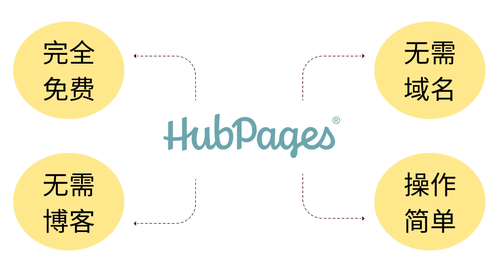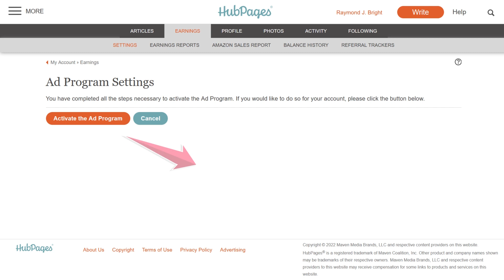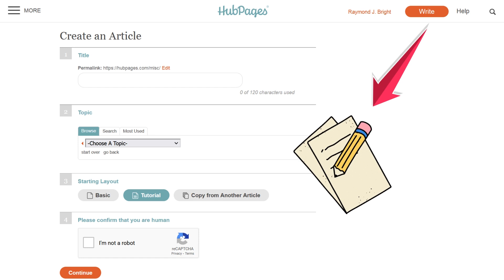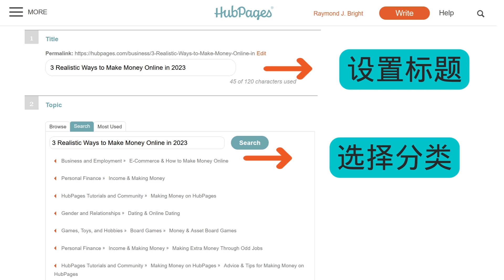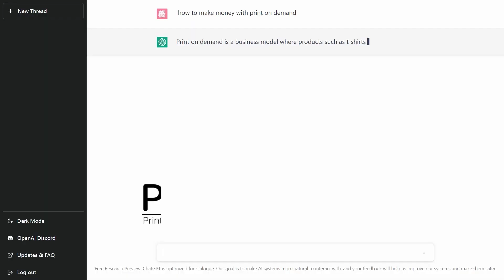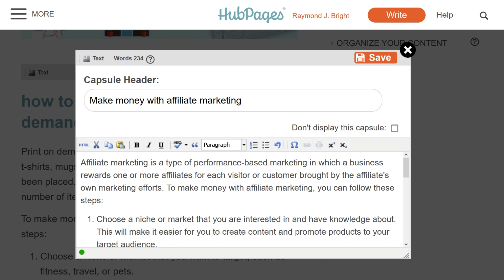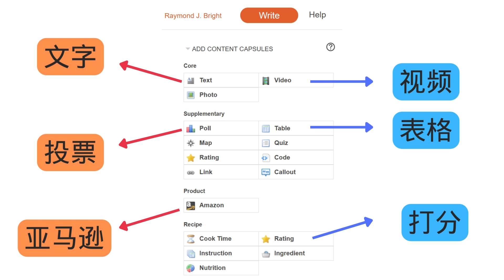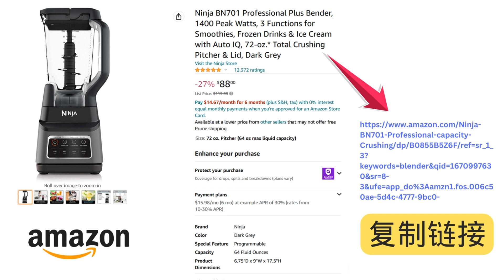只需复制粘贴，月赚500美元 - HubPages赚钱的方法，如何利用Ai写作工具完成高质量文章，获利的两种途径，适合新手的副业赚钱方法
Hubpages成立于2006年，全球活跃用户也达到数千万。hubpages的特点是操作简单，可以通过多种渠道获利，非常适合自由职业者和热爱写作的人群。

在今天的节目里，我主要为大家讲解ChatGPT的实际应用，以及Hubpages的两种赚钱方法，软文的写作方法和技巧。